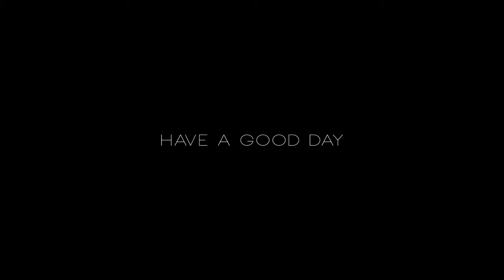Have a Good Day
Director / Editor: Andrés Zuluaga / Will Vela
Dop: Will Vella
Colorgrade: Alvaro Calero
Modelo: Yuriko Londoño
Hair + Make Up: Juan Reyes
Styling: Erika Moreno
Productor Ejecutivo: Luis Fernando Gomez

2016 ©